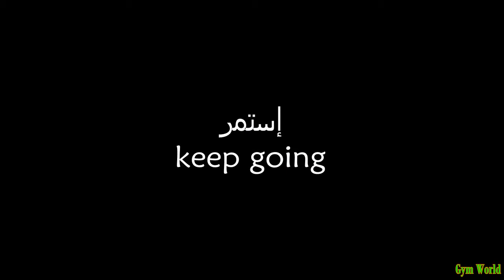اقوى تحفيز كمال الاجسام 2017 أكثر من رائع لاتستسلم